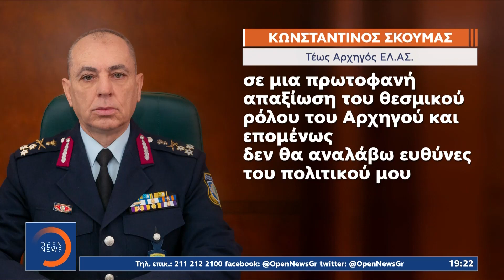Αντιπαράθεση κυβέρνησης – αντιπολίτευσης για την επιστολή του πρώην αρχηγού της ΕΛ.ΑΣ. | OPEN TV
Μετωπική σύγκρουση ανάμεσα στο υπουργείο Προστασίας του Πολίτη και τον ΣΥΡΙΖΑ με αναφορές στην Greek Mafia έχουν προκαλέσει η καρατόμηση και οι αιχμές του αποπεμφθέντα αρχηγού της Ελληνικής Αστυνομίας. Η αξιωματική αντιπολίτευση ζητά την άμεση κλήση του Κωνσταντίνου Σκούμα στην Επιτροπή Θεσμών και Διαφάνειας για να δώσει εξηγήσεις σχετικά με τα όσα καταγγέλλει στην επιστολή του.